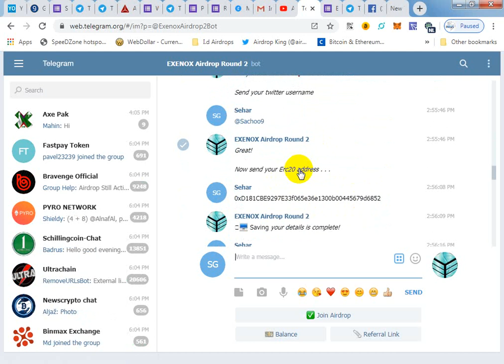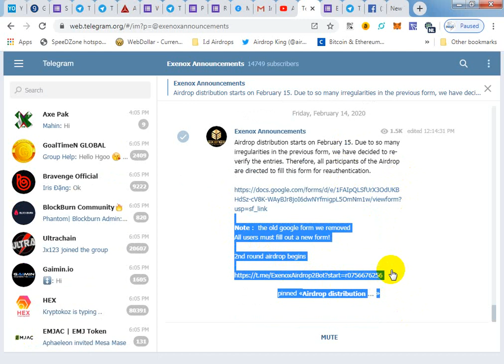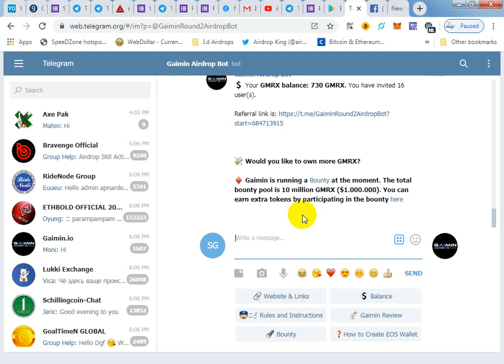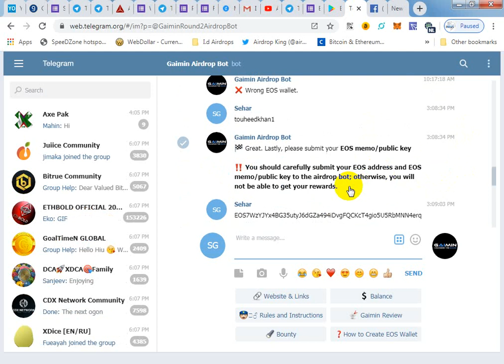Exenox Airdrop Round 2 15 EXNS ($15) GaiminRound2 update / Exenox Updare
AirdropHunters#LatestAirdrop#RealAirdrop

2;  Exenox ̣ Fill Forum

3;  GaiminRound2 update